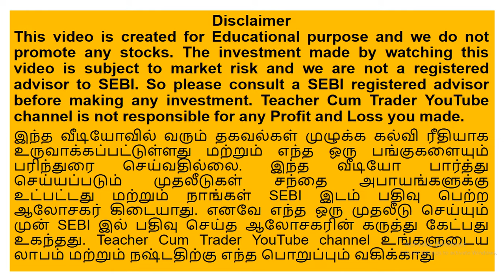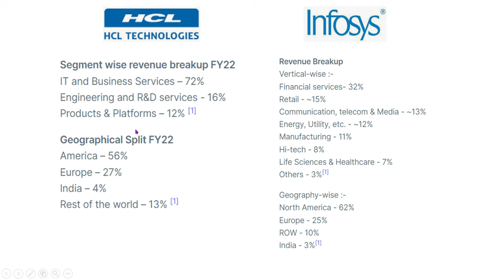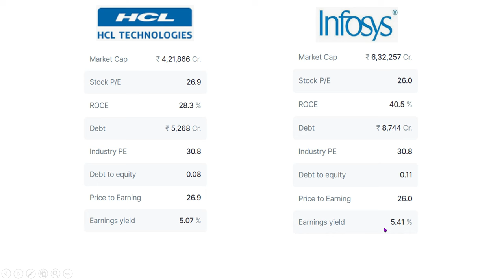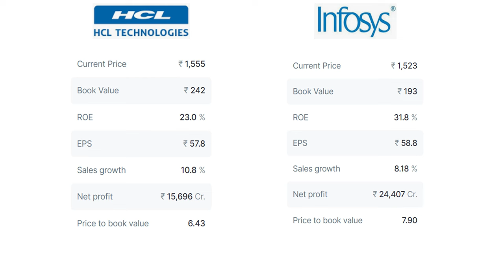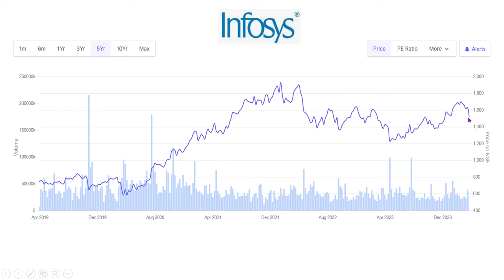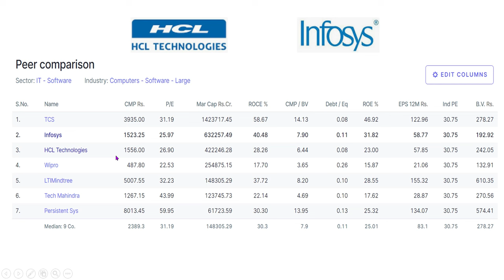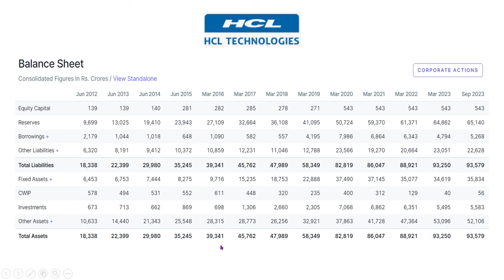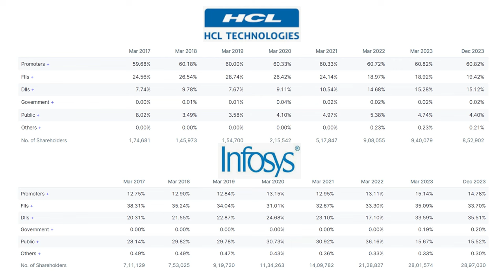7. HCL Vs Infosys. இந்த இரண்டு share இல் எது சிறந்த முதலீடாக இருக்கும்.